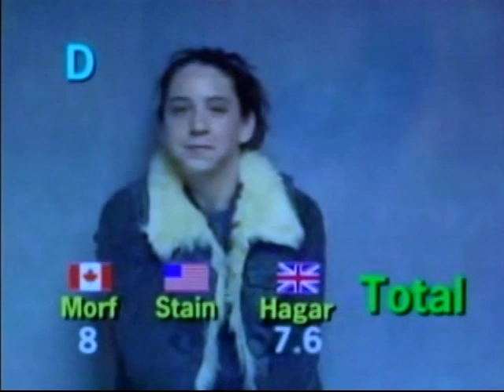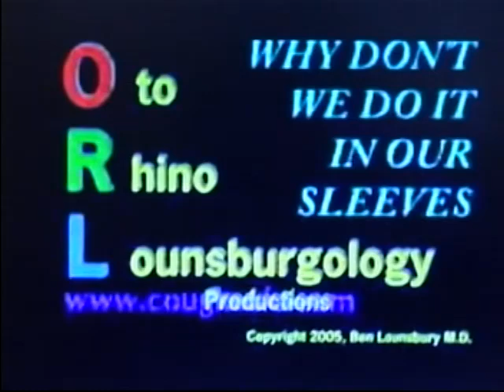EDUCATION TODAY (S9E05)